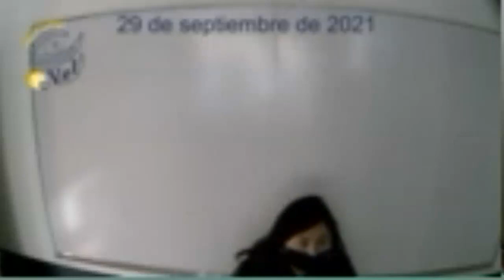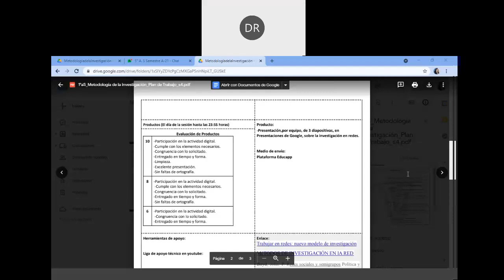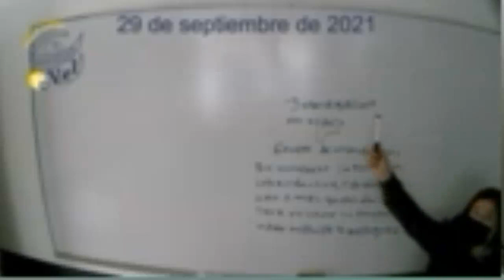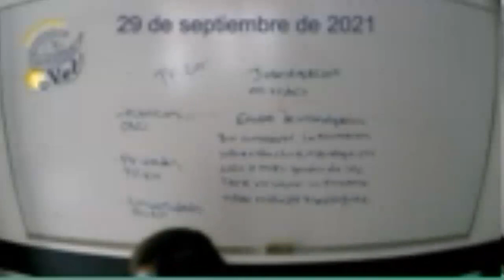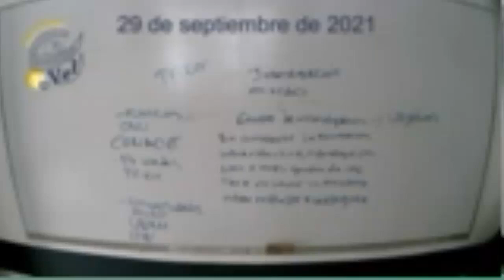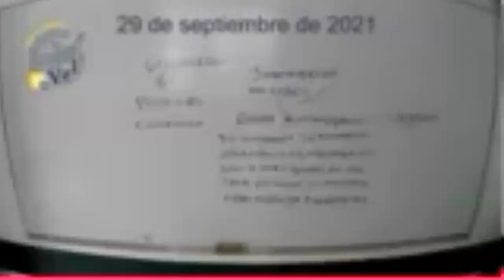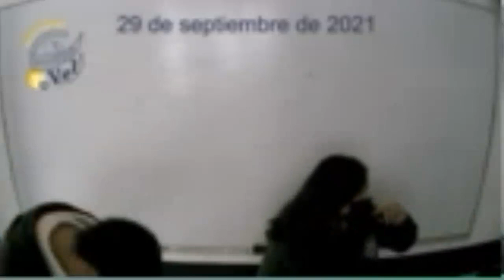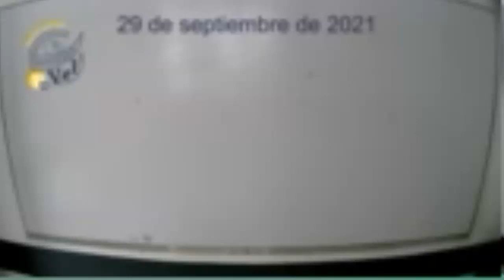1°A S Introducción a la Ciencia Histórica 2021 09 29 09 31 01